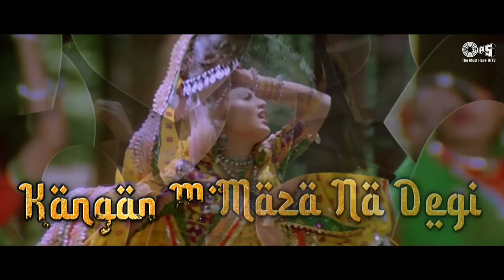Choodi Maza Na Degi - Lyrical | Salman Khan, Chandni | Sanam Bewafa | Lata Mangeshkar | 90's Hits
Watch  90's Hit Song "Choodi Maza Na Degi" From Sanam Bewafa Sung By Lata Mangeshkar @tipsofficial

Singer(s): Lata Mangeshkar
Music Director: Mahesh-Kishore
Lyricist: Saawan Kumar
Edit & Gfx: Nadeem Akhtar (Paperboyz Studioz)

Movie Cast & Crew:
Producer: Saawan Kumar
Director: Saawan Kumar
Cast: Salman Khan, Chandni, Kanchan, Pran, Danny Denzongpa

Lyrics:
Ho O O
Ho O O
Ho O O
Ho O O

Choodi Maza Na Degi
Kangan Maza Na Dega
Tere Bagair Saajan
Tere Bagair Saajan
Saawan Maza Na Dega

Maza Na Degi
Hai Re Hai Kangan Maza Na Dega
Tere Bagair Saajan
Tere Bagair Saajan

Samjhaa Rahi Hoon
Tujhko Baabul Se Maang Le Mujhko
Samjhaa Rahi Hoon
Ghar Apne Le Chal Sajanaa
Dholi Mein Bithake Mujhko
Do Phool Na Khile Toh
Aangan Maza Na Dega

Choodi Hoi Chudi Hoi
Maza Na Degi
Tere Bagair Saajan
Tere Bagair Saajan

Pardes Jaa Ke Saajan
Na Lana Meri Sautan
Pardes Jaa Ke Sajan
Pardes Ja Ke Sajan
Dil Pe Na Zulm Karna
Mar Jayegi Yeh Jogan
Bahe Bina Toh Teri
Bahe Bina Toh
Teri Joban Maza Na Dega

Choodi Hoi
Choodi Hoi
Chudi Maza Na Degi
Maza Na Degi
Tere Bagair Sajan
Tere Bagair Sajan